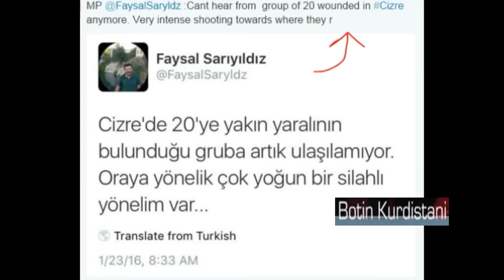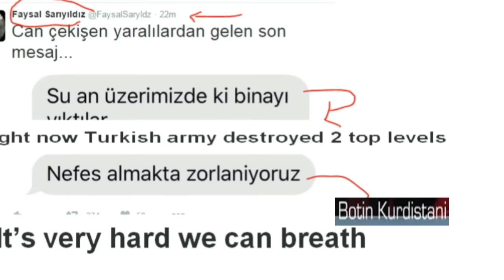Army jets, bombed kurdish civilians, many civilians killed & injured in cizre 25-1-2016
BREAKING Heavy war plane bombs kurdish civilians in Cizre
also At the end of this video with English subtitles: there is a Kurdish lady whose daughter has been injured in this bomb attack, and her daughter is still on the streets since the bomb attack started 2 days ago, you will see an image of her begging a soldier to let her see the last moment of her daughter, but the heavy armed soldier is not letting her to move so she cries and raises her arms and she says “Is there any human being left in this world who can hear my voice? Please I need your help, please I need to save my daughter. Dear human right organisation, dear Kurdish people why can’t you hear my voice, I need your help.” she cries and she becomes unconscious

TURKISH JETS bombed Kurdish civilians,many killed & injured in Cizre southeastern Turkey ,
southeast,
south-eastern,
southeaster,TURKEY  war against kurds,
TURKEY WAR Against PKK,
turkish war plane bombing kurds,
new video turkish war plane bombs kurds,
new video from kurds in turkey,